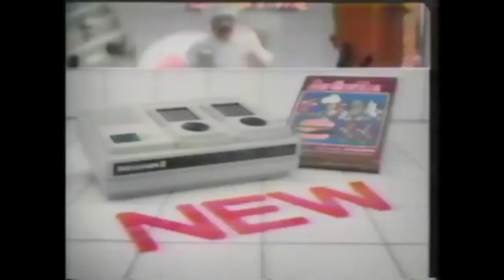Arcade Funhouse - Zoo Keeper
Another 80s game that makes working seem fun.